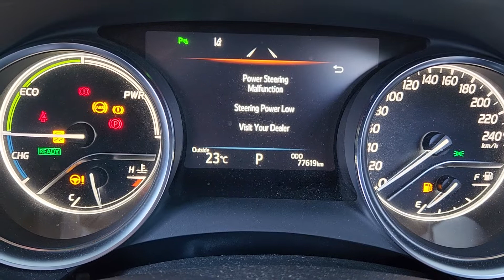10564 Camry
2.5 Hybrid A25A-FKS AXVH71 Toyota Camry Engine